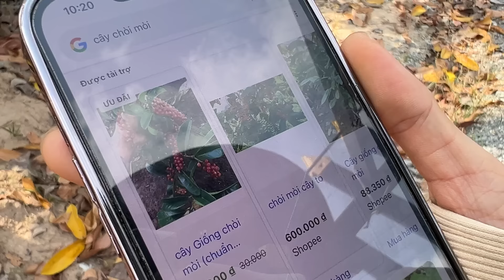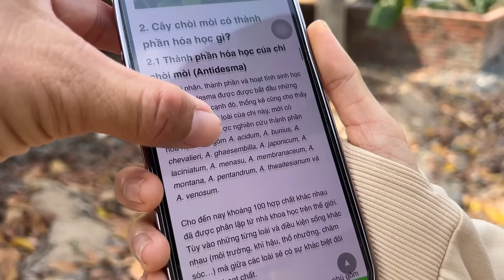Bị vợ la Sáu Đục bán hết 200 mai zin bông đẹp 0937355899 khế sơ ri vú sữa độc lạ Nhơn Trạch Đồng Nai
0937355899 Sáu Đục